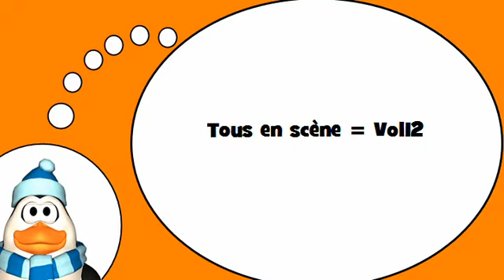Scopri il vocabolario francese = I verbi # 12